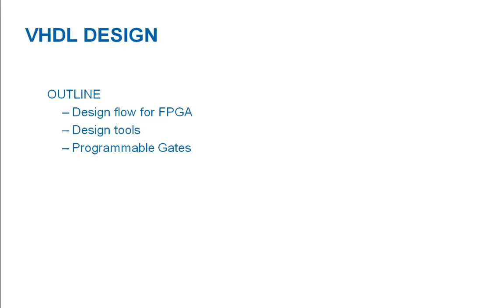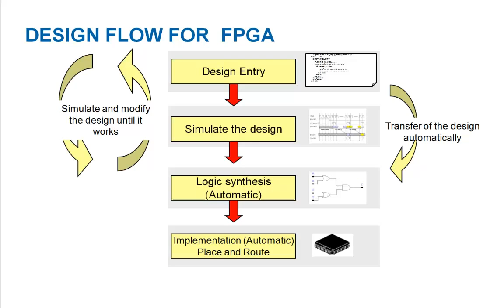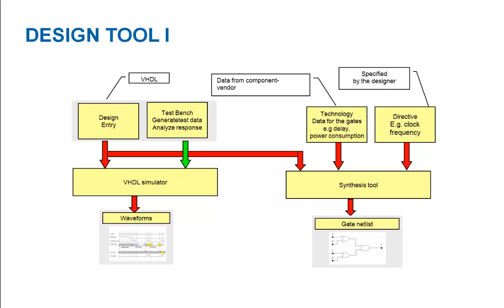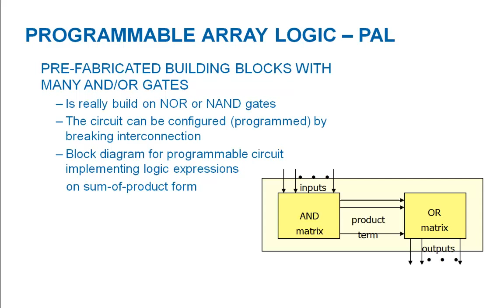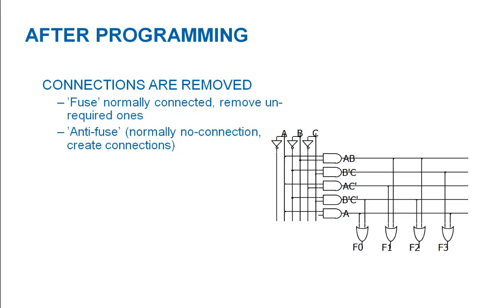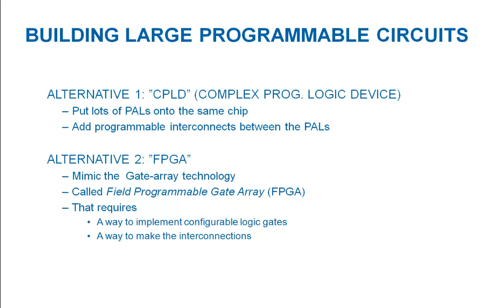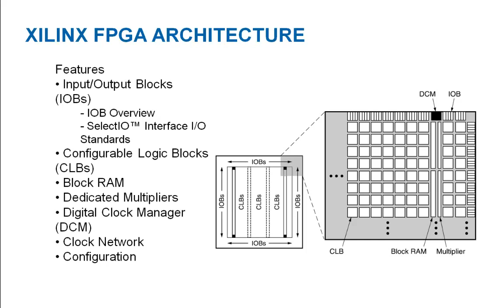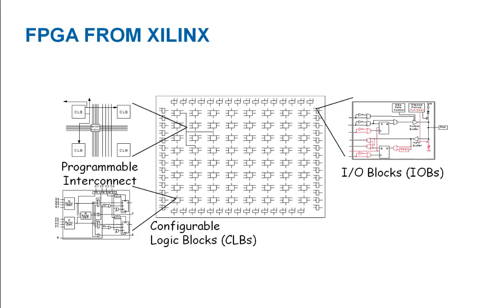Why VHDL Part 2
The module discusses integrated circuits technological advancements that has led to the use of VHDL as a tool for digital designs.

 In this module we will learn about:

    Design flow for digital system
    CAD tools
    Design flow with VHDL
    Programmable Gates